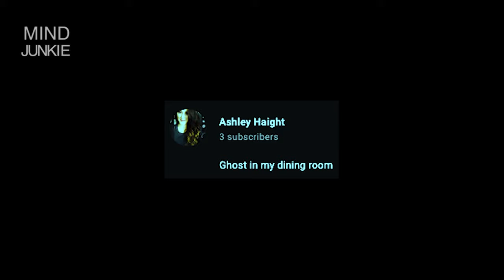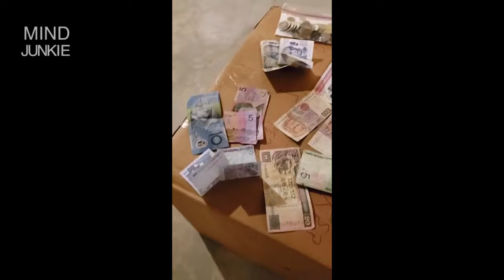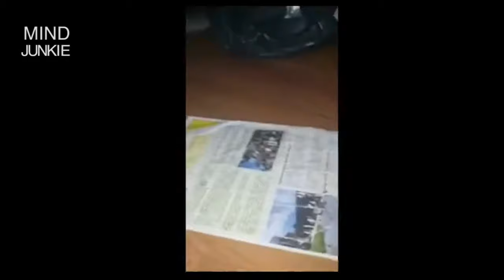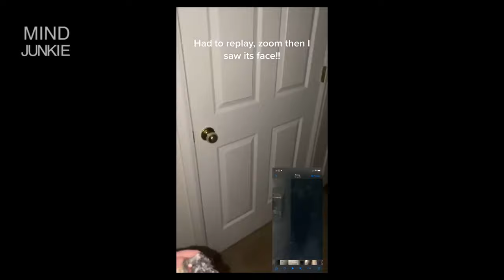Top 5 SCARY Ghost Videos That Will Make You LEAVE YOUR HOUSE IMMEDIATELY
TODAY You will see - scary ghosts, paranormal entities, scary TikTok videos, ghost hunters AND creepy videos.

We show a creepy video uploaded to youtube of a ghost caught on camera! Next, we show you a series of TikTok videos by wynnmcpics about how a poltergeist is terrorising him and his family, but is his house haunted? Then a man from Holland is in his apartment when a shadow figure appears and scares the hell out of him! Next, another haunted house scary TikTok video shows a man who tries to confront whatever evil is in his home. And finally, a little jump scare for you to finish off with! Enjoy!

Subscribe NOW to get notifications of the BEST scary video clips on the internet,  these usually include scary videos, ghosts caught on camera, scary ghost videos, unsolved mysteries, haunted houses, creepypasta, mysterious creatures, and all kinds of paranormal activity!

Chapters:
00:00 - Intro
00:07 - Number 5
01:32 - Number 4
10:22 - Number 3
14:03 - Number 2
23:48 - Number 1